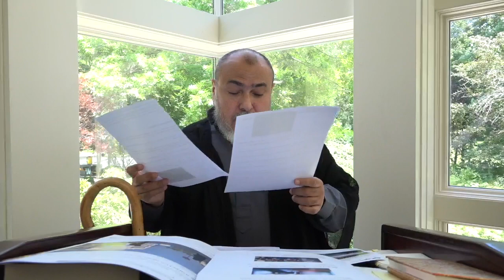The Calculus of A Moral Decision and the Tapestry of Morality, Usuli Institute Khutbah, 17 June 2022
Dr. Khaled Abou El Fadl delivers the Friday khutbah and jumu'a prayer at The Usuli Institute Recorded on 17 June 2022.

Check out “The Prophets Pulpit: Commentaries on the State of Islam - Volume 1” available now on Amazon worldwide Edited by Dr. Josef Linnhoff, this is a collection of twenty-two commentaries on the current state of the Muslim world from the symbolic pulpit of the Prophet of Islam.

Prefer to read the contents of this lecture? The written summary of Khutbahs can be found on our

The full list of articles referenced in this Khutbah can be found